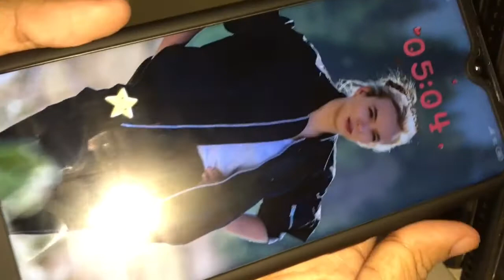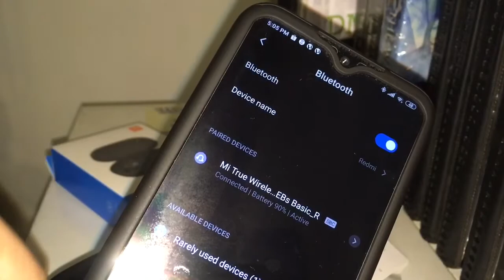Xiaomi Mi True Wireless Earbuds Unboxing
I lost my first pair so I bought another one from Shopee. Only buy from the Official Xiaomi Store to make sure it's not fake.